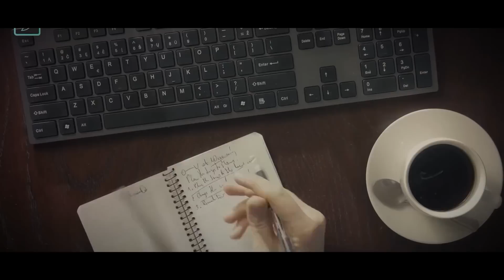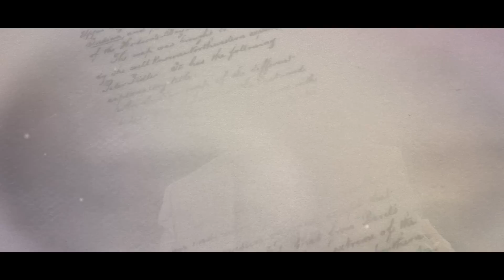A Day in The Life of Elon Musk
Do you have 185 billion dollars? Elon Musk does, and he surely knows how to lead one exceptionally productive way of life. Of course, his daily routine is not all that's behind his major success and ultra-luxurious life, but it definitely wouldn't hurt to take a page out of his book or schedule. So, here is how Elon Musk usually spends his days.